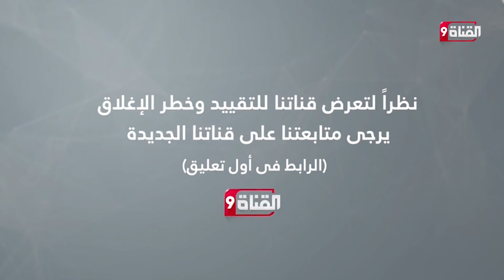أمريكا غير راضية على العمليةالتركية لكنها مكرهة!!تركيا تلعب بشكل ذكي ونجحت ناجحاً مدوياً!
Nilesat (النايل سات): 11603 أفقي